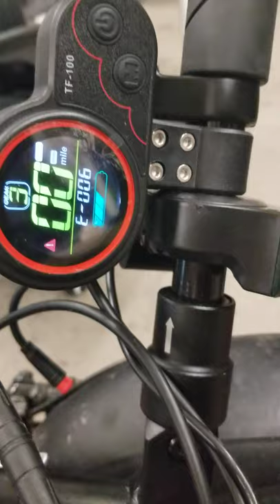M4 and M4 pro e006 checking-1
This video is for Kugoo M4 and M4 pro error code 006 in display, mainly checking the wire between display and controller